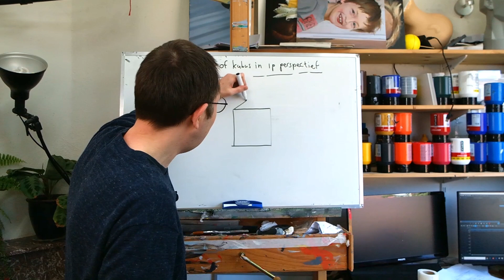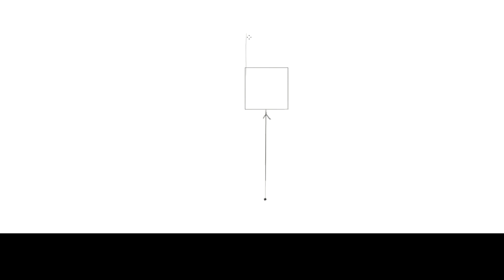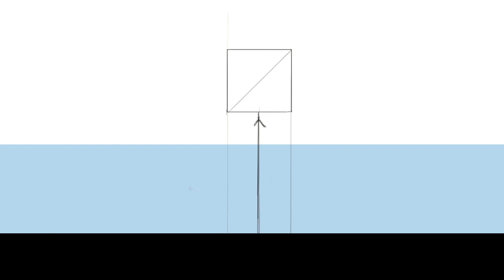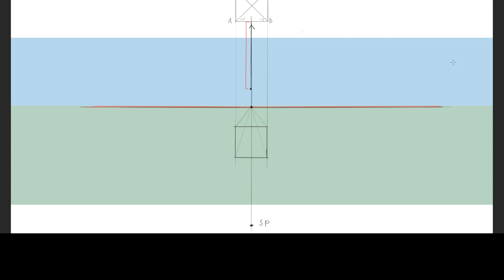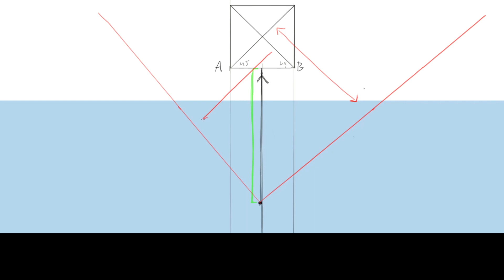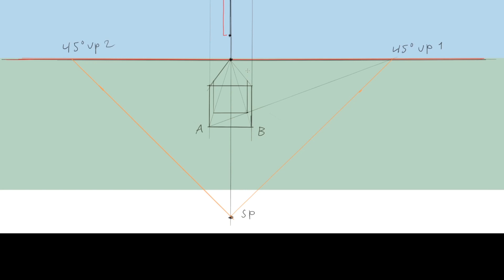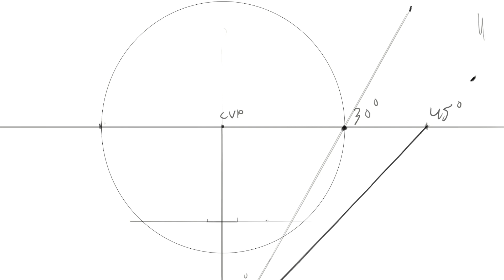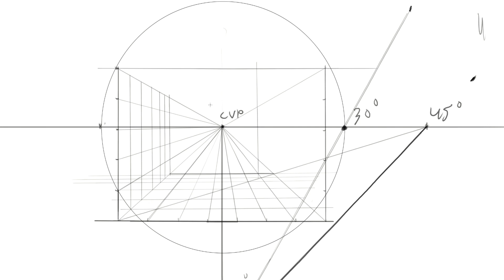Perfecte kubus of vierkant vlak in eenpuntsperspectief tekenen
Als je een perfecte kubus of een vierkant vlak in perspectief wilt tekenen, dan moet je precies weten waar de lijnen die naar achteren lopen moeten stoppen. Je kunt het gokken, maar er is ook een manier om het exact te meten.

Een overzicht van persepctief video's voor beginners is ook te vinden op mijn

Een overzicht van persepctief video's voor gevorderden is ook te vinden op mijn

Van sommige lessen staat er ook een tekstversie op mijn

Veel plezier met tekenen en schilderen!